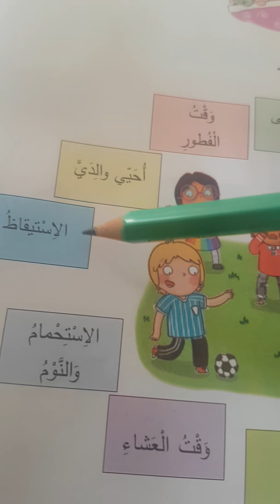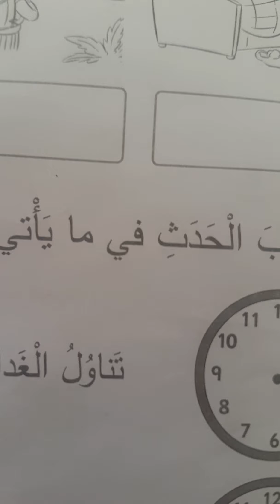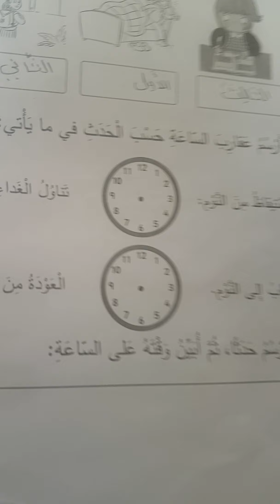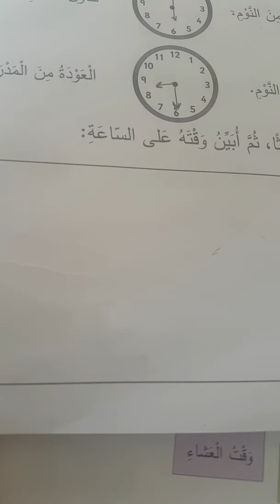رياضيات صف اول ترتيب الوقت